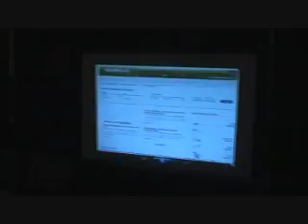Grand Opening of NAHREP's Hispanic Marketing Expo in Phoenix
Eddie Johnson helps welcome attendees to NAHREP's Hispanic Marketing Convention and Expo along with NAHREP leaders Tim Sandos, Rebecca Gallardo-Serrano and Tany Reu.